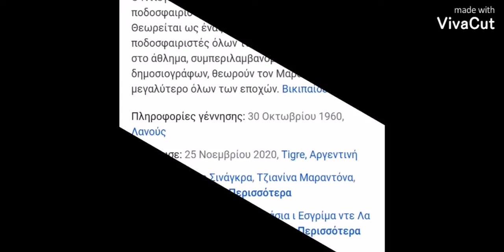RIP Μαραντονα Maradona